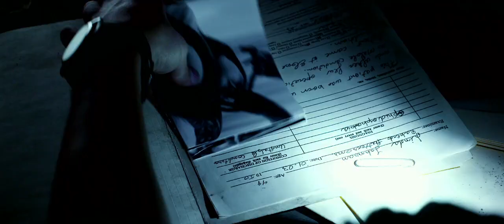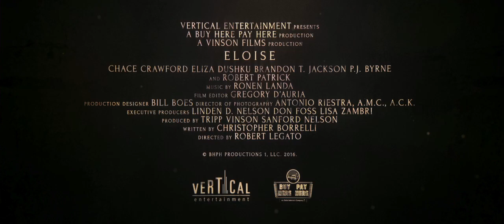DensTV | My Cinema ONDemand | Eloise Movie Trailer